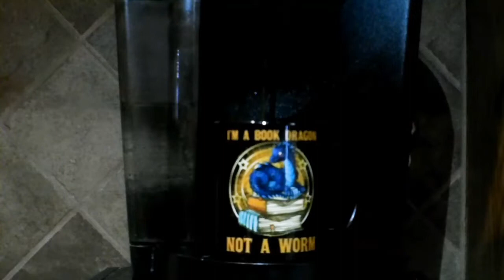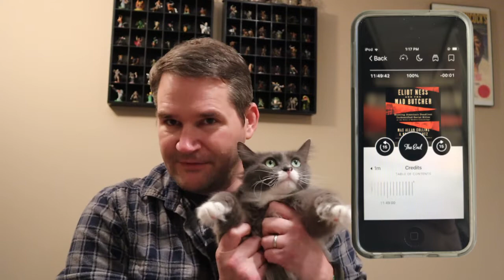Eliot Ness and the Mad Butcher by Max Allan Collins and A. Brad Schwartz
My review of this non-fiction book about Cleveland Ohio's infamous 1930's serial killer and legendary lawman who hunted him.